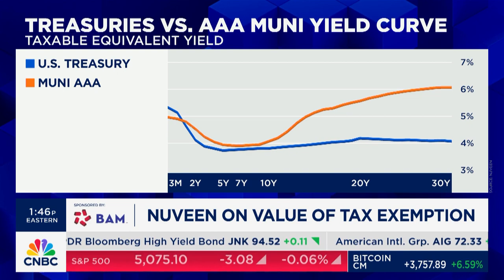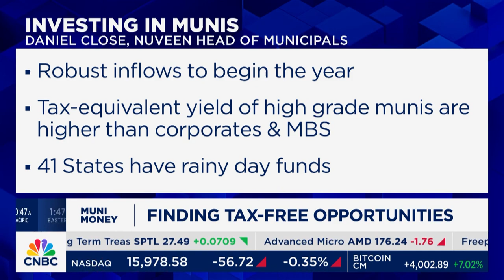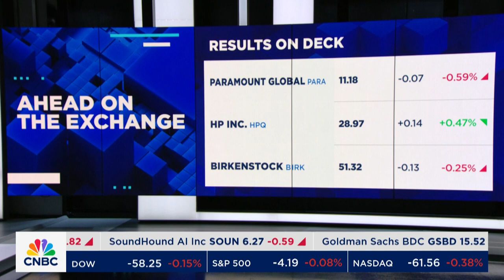CNBC Muni Money: Nuveen's Daniel Close, 2/28/24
Nuveen Head of Municipal Daniel Close was the guest on CNBC's Muni Money segment, discussing how relatively high taxable-equivalent yields are helping to attract investors to the market and noting that when it comes to financing essential US infrastructure, the muni market is: "the eighth wonder of the world."